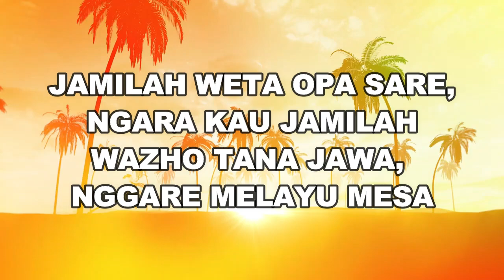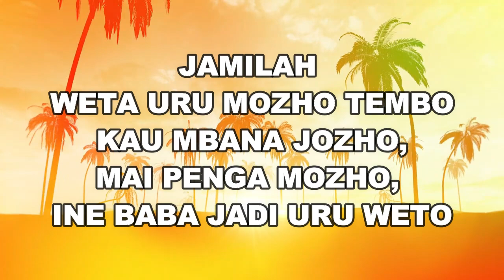[ORIGINAL KARAOKE] Vian Eduardo - Jamilah Weta || Instrumental Karaoke Backing Vocal || Lagu Ende HD